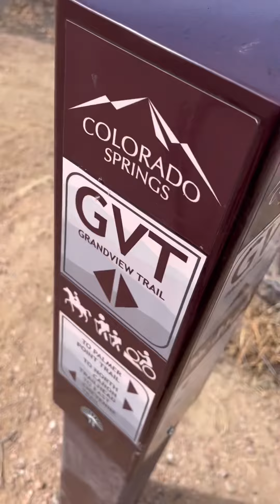2 hour ride Palmer park!